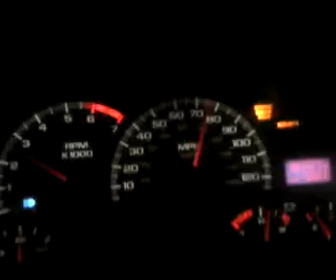75-115 98 camaro